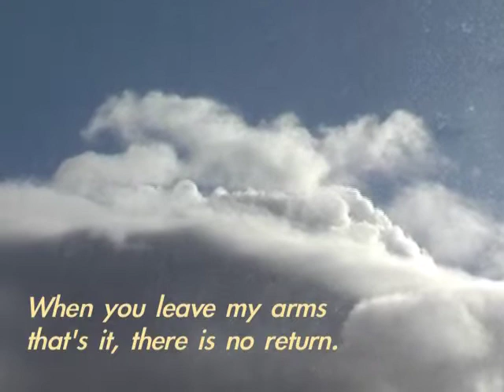Paul - DV45 film low res.mov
This is a first semester film -- each student, regardless of their specialism, authors three little films - or film sketches. The idea is to experiment and sketch, to try things out, without fear or ridicule.  This is a film by Paul Vernon a director  on the course.